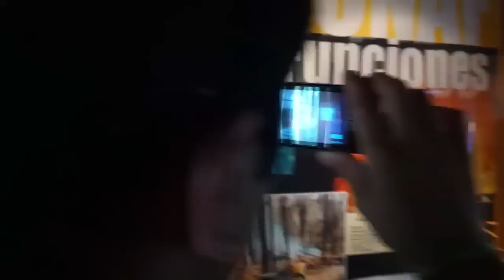Mini Vacaciones @ Team Chipa Feb. [2012]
Mini vacaciones realizadas con mis amigos.
Lugares visitados: Temuco, Lican Ray y Villarica, Novena Región de la Araucania - Chile.
Editado con iMovie para iPhone 4